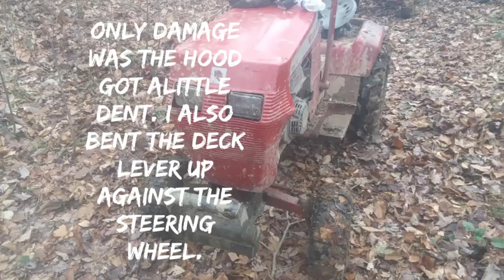Big Trail Ride. Open Transaxles Vs Logging trails.